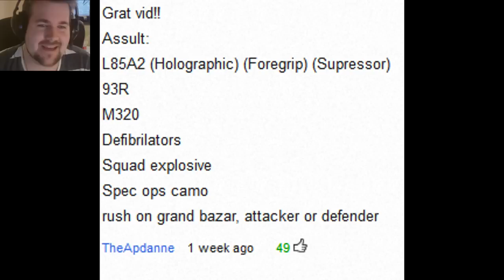Battlefield 3 Online Gameplay - You Boys and Girls Pick The Loadout! E08